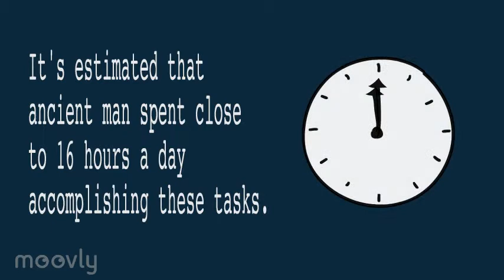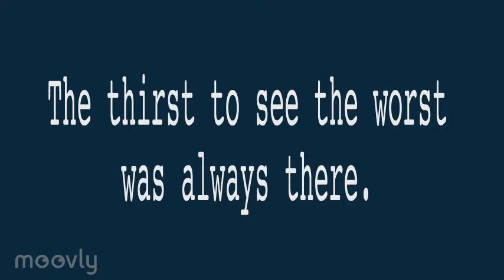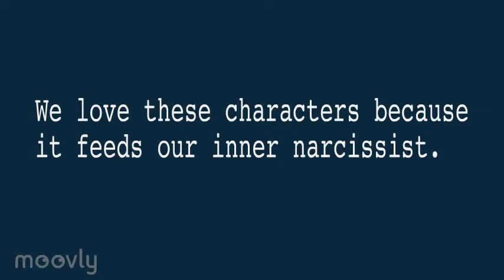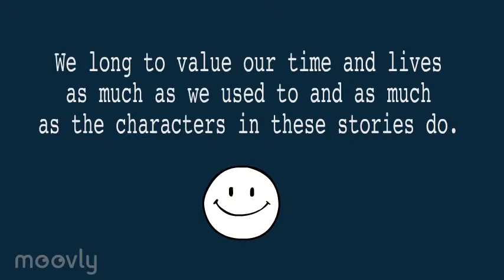A Love of Our Demise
Music Credit
Daft Punk.  “Adagio for TRON.”  TRON Legacy Soundtrack.  AIR Lyndhurst Studios, 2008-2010.  MP3.

Works Cited

Burke, Sarah. “A Love of Our Demise.” (2014). Print.

Divergent.  Dir. Neil Burger.  Lionsgate, 2014.  DVD.

The Hunger Games.  Dir. Gary Ross.  Lionsgate, 2012.  DVD.

The Road.  Dir. John Hillcoat.  Dimension Films, 2009.  DVD.

Altheide, David L.  “The News Media, the Problem Frame, and the Production of Fear.”  The Sociological Quarterly 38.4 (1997): 647-668.  Print.

Brunskill, David.  “Social media, social avatars and the psyche: is Facebook good for you?” Australasian Psychiatry 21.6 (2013): 527-532.  Print.

Davenport, Shawn W., Shawn M. Bergman, Jacqueline Z. Bergman, and Matthew E. Fearrington.  “Twitter versus Facebook: Exploring the role of narcissism in the motives and usage of different social media platforms.”  Computers in Human Behavior 32 (2014): 212-220.  Print.

Hyslop, Stephen G., Bob Somerville, and John Thompson.  Eyewitness to History: From Ancient Times to the Modern Era.  Washington D.C.  The National Geographic Society, 2010.  Print.

Knickerbocker, Dale.  “Apocalypse, Utopia, and Dystopia: Old Paradigms Meet a New Millennium.”  Extrapolation 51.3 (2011): 345-357.  Print.

Miller, Walter M., Jr.  A Canticle for Leibowitz.  New York: HarperCollins, 1959.  Print.

Scitovsky, Tibor.  “The Desire for Excitement in Modern Society.”  Kyklos 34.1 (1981): 3 -13.  Print.

Suljic, Vesna and Ozturk, Serdar A.  “Utopia and Dystopia in Literature and Cinema.”  Sosyal Bilimler Enstitüsü Dergisi Sayı 34 (2013): 204-223.  Print.

van Loon, Hendrik Willem.  The Story of Mankind.  New York: Liveright Publishing Corporation, 2014.  Print.
References
Clark, Florence.  “Reflections on the Human as an Occupational Being: Biological Need, Tempo and Temporality.”  Journal of Occupational Sciences 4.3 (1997): 86-92.  Print.
Gorelik, Gregory, Todd K. Shackelford, and Viviana A. Weekes-Shackelford.  “Human Violence and Evolutionary Consciousness.”  Review of General Psychology 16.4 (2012): 343-356.  Print.